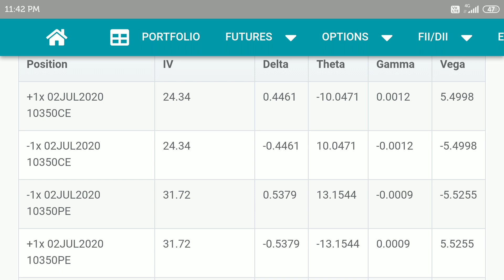option Greeks explained in telugu | Delta, Gamma, Theta, Vega , Rho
TOPICS:
*Candlestick Patterns
*Chart Patterns
*Futures & Options
*Technical  Analysis
*Fundamental  Analysis
*Results  Analysis
*Supports & Resistances
*Paper Trading